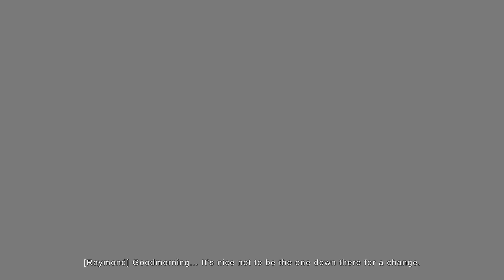もうホラゲーはやらないと誓わせたホラゲー【The Mortuary Assistant】#3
※全体的にうるさいので音量注意※
※録画環境が悪いため音ズレが頻繁に起きます

◆ビジネス関係のお問合せ